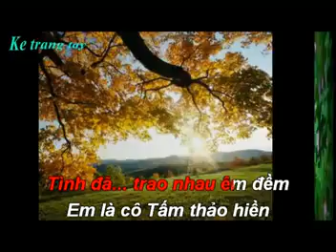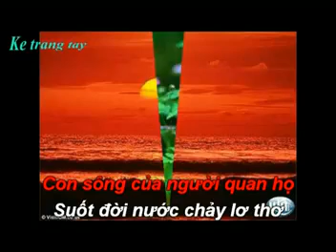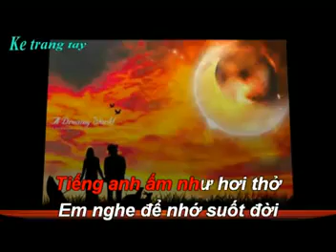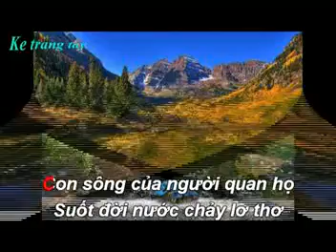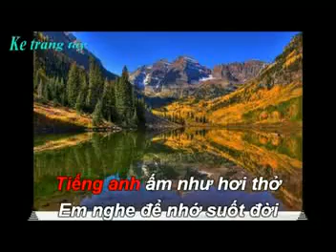TÌNH YÊU TRÊN DÒNG SÔNG QUAN HỌ KARAOKE NHẠC SỐNG